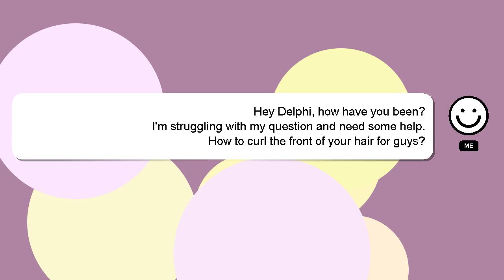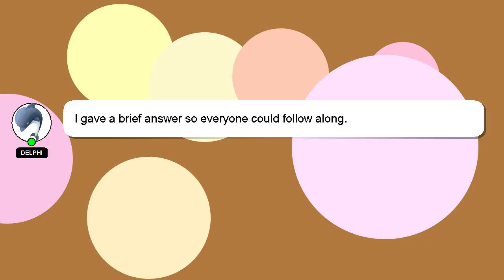How to curl the front of your hair for guys?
A brief presentation of myself, Welcome, I'm Delphi. I am here to help you get the answers you are seeking. - How to curl the front of your hair for guys?

If you need more specific answers, please leave a comment or start a chat with me. Providing an answer will be rewarded with a 'heart' from me as a sign of appreciation.

*2 What we are experimenting :*